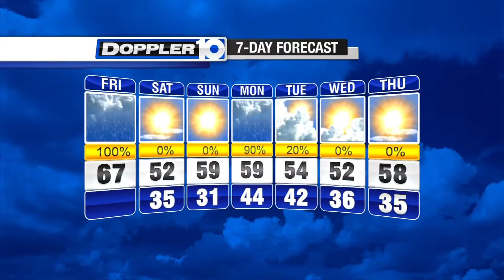Friday Forecast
Rain tapers off, gusty winds.